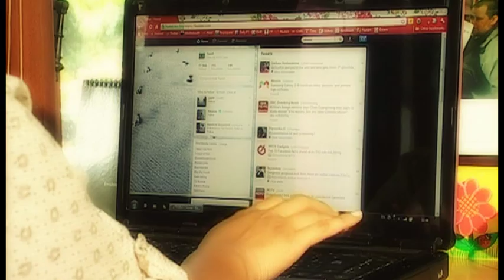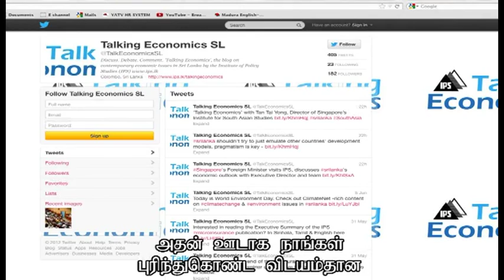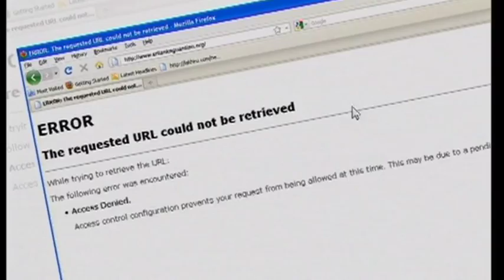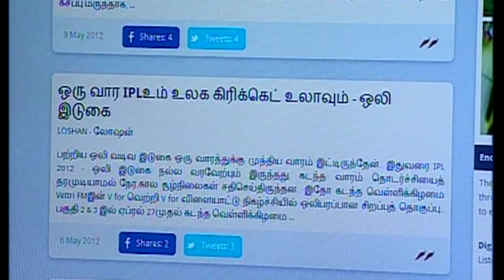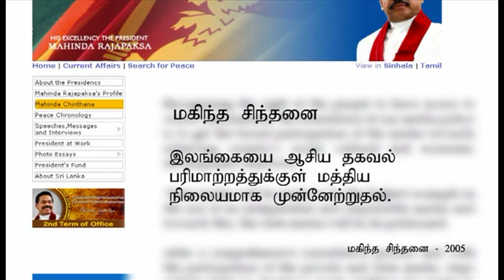How you can use the Internet and Web (Tamil)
How activists and even ordinary users can create, disseminate, archive and engage with content on the web and Internet using their PC's and mobiles. Also contains key statistics on who is online in Sri Lanka.